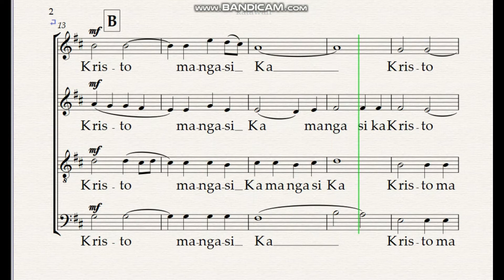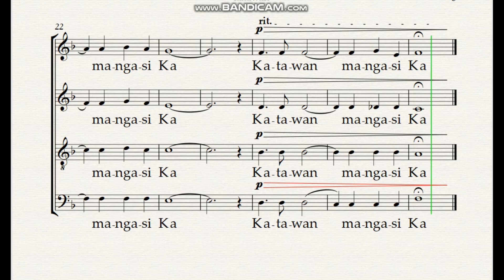KATAWAN MANGASI KA ALTO STUDY GUIDE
COMPOSED BY FR. FERNAN ESTRADA